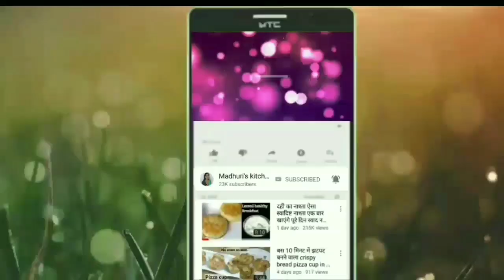एक बार बनाएंगे तो महीनों भर खाएंगे हल्दीराम जैसे सफेद आलू लच्छा नमकीन | aloo sev | aloo lachha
होली पर बनाए हल्दीराम जैसे सफेद आलू लच्छा नमकीन और साल भर के लिए स्टोर करें | aloo sev | aloo lachha namkeen
how make aloo lachha namkeen
aloo sev banane ka tarika
aloo ki sev
batata khis recipe in hindi
holi vale aloo namkeen